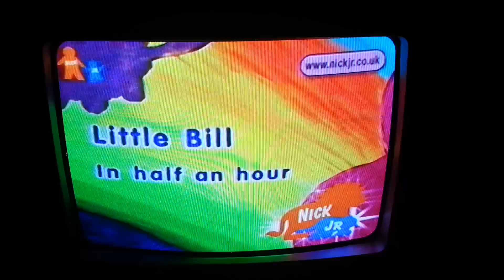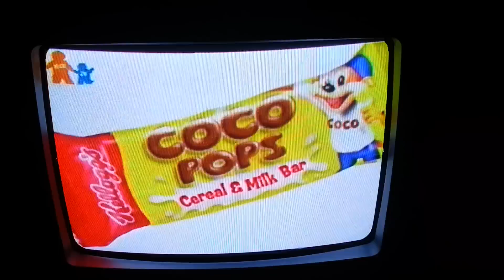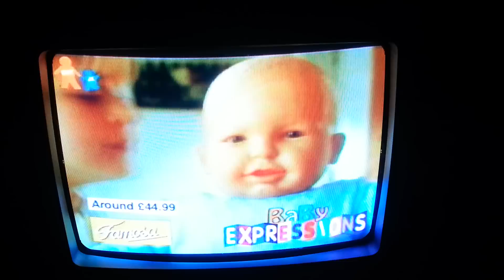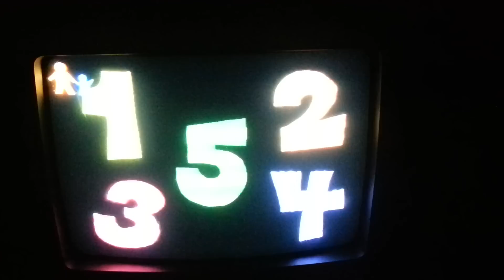Nick Jr adverts and continuity linking into Blue's Clues which was presented by Kevin Duala (2000)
This was requested to be uploaded by Catbooks so here it is the first part of the Nick Jr adverts and continuity from 10/00